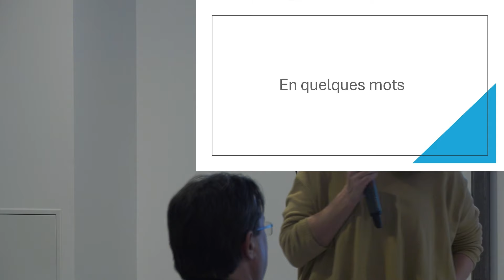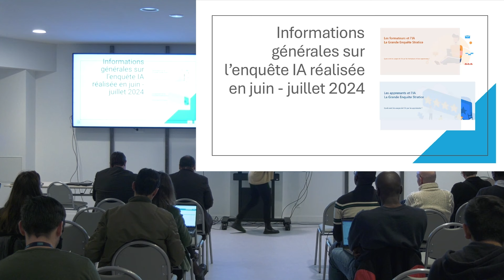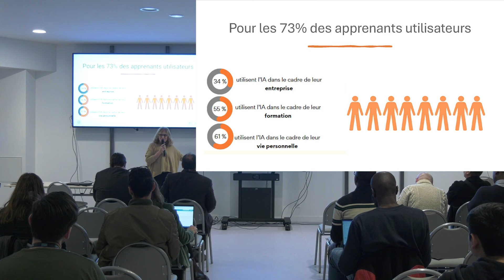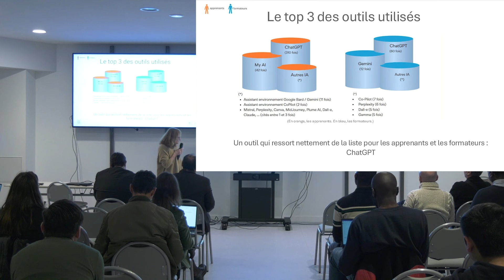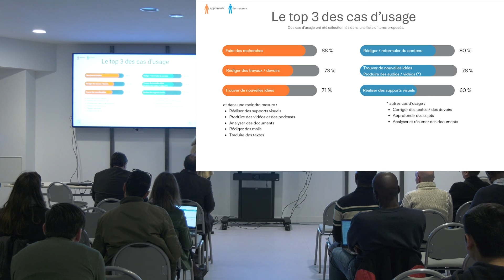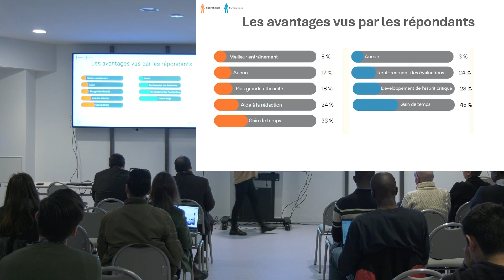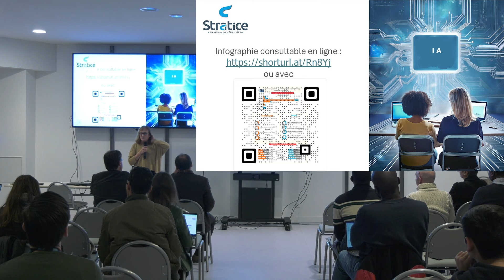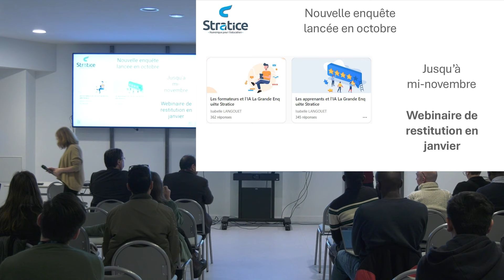Isabelle LANGOUËT, consultante sénior chez Stratice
À  l'occasion du séminaire ESSI "Quelle place pour les IA génératives dans l’enseignement supérieur?", Isabelle LANGOUËT, consultante senior chez Stratice et spécialiste de la transformation pédagogique et digitale des organismes de formation, présente “IA génératives et pédagogie : enseignements clés pour penser l’accompagnement des enseignants, formateurs et apprenants”